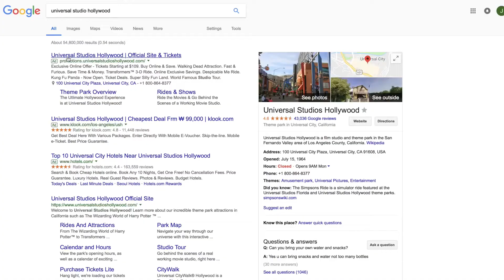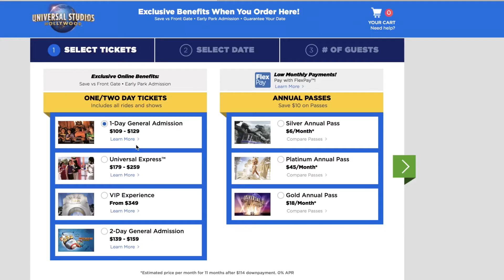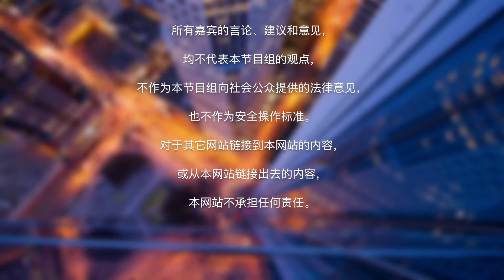如何玩转好莱坞环球影城？|美国旅游Tips for Travelling to Universal Studios Hollywood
如果你喜欢去游乐场那你一定听说过甚至去过环球影城，而在世界上众多的环球影城中美国加州好莱坞的环球影城更是赫赫有名，那么去好莱坞的环球影城游玩有哪些攻略呢？How视频为您解答。

玩转好莱坞环球影城的要点：

2018年夏天好莱坞环球影城会推出“功夫熊猫”主题的梦工厂剧院。

要点一购票技巧

环球影城门票分为一日票、两日票和年票。

一日票分为普通票、快速通关票，VIP体验票。

两日票为记名票不能转让，第一次入园日期不限，第二次入园日期必须在第一次入园时间的七天之内。

年票根据限制入园日期分为三种。

建议选择淡季及非周末的日期，到环球影城玩票价比较便宜。

在环球影城官网买票，比在门口买票便宜10-20美金。

找当地的旅行社购买优惠更多。

在其他网站上过于便宜的门票要注意门票的真实性。

要点二出发前的准备

可在洛杉矶市区搭乘地铁红线达到好莱坞，好莱坞到环球影城可免费乘坐穿梭巴士。

建议上午9点前到达环球影城，出发前可到官网上查询环球影城开园时间。

为了能够快速入园，建议不要携带自拍杆，无人机和大量的食物。

门口会提供地图及演出时间表，也可下载好莱坞环球影城的app，下载时注意版本需要是好莱坞版本，app上可查询到每一个游乐设施的等候时间。

要点三游玩路线安排

环球影城分为上园区和下园区，两个园区通过电扶梯相连。

环球影城的入口在上园区，这里是人群最集中的地方，推荐入园后先到下园区游玩。

在下园区建议按照变形金刚，侏罗纪公园，木乃伊复仇记的顺序游玩。

建议选环球影城之旅（studio tour），时间为45分钟坐车游览环球影城。

影城之旅结束后可通过电扶梯到达上园区。

上园区的餐食选择比下园区多。

在上园区可按照哈利波特魔法世界，辛普森虚拟过山车，动物演员舞台，小黄人，鬼屋，功夫熊猫水世界的顺序游玩。

游乐设施通道：

环球影城中每种娱乐设施几乎都有三种通道，分别是普通通道、快速通关道以及单独乘坐通道（single ride line）。

环球影城的快速通关道仅限于购买快速通关票的游客使用，环球影城的快速通关票适用于影城内的所有游乐设施。

购买普通票且只有单独游玩就可以走单独乘坐通道，排队速度较快。

去环球影城游玩一定要穿平底鞋，最好穿运动鞋。